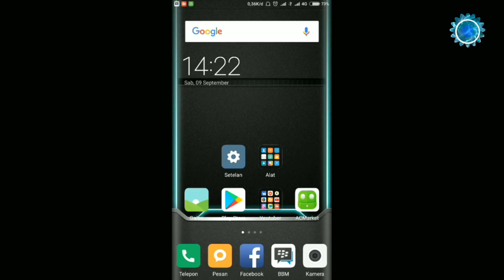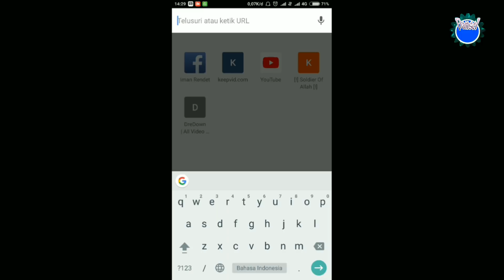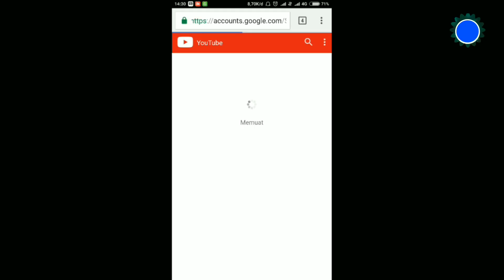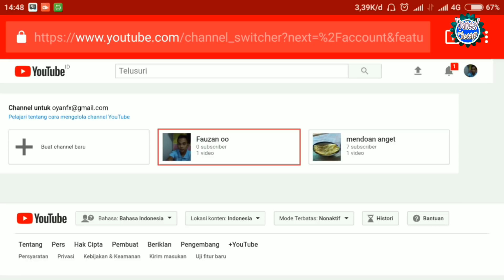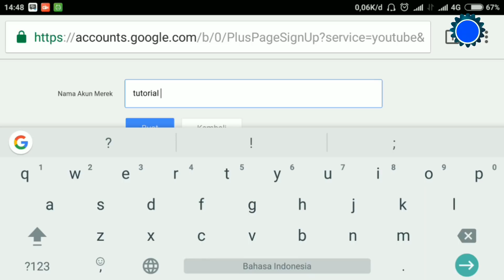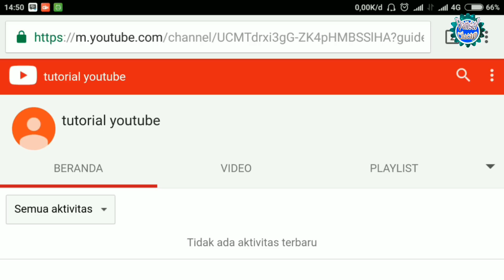Cara Membuat Akun dan Channel Youtube di Android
Cara membuat channel youtube sebenarnya sangat gampang, bahkan Anda bisa menggunakan satu akun google untuk digunakan mendaftar lebih dari satu channel (banyak channel). Tetapi yang namanya pemula pasti butuh pengetahuan dulu, oleh karena itu saya membuat tutorial ini.
Caramembuat Akun youtube
Buka situs resmi youtube - Kemudian klik Sign In - Kemudian masuk menggunakan akun Google. Sudah selesai.
Oke, mudah kan untuk membuat akun youtube? Sekarang giliran membuat Channel YouTube, ikuti dan perhatikan dengan happy supaya kalian tidak lupa saat mempraktekan. Kalau saya biasanya suka lupa meskipun sudah dilakukan berulang kali.
Pertama, masuk ke akun youtube Anda, disini Anda sudah memiliki channel bawaan yang namanya sesuai dengan nama Anda di google.
kemudian klik icon channel Anda yang berada di pojok kanan atas (biasanya ini berupa foto profil Anda di google plus)
Setelah itu akan muncul kilasan detail profil Anda. Kemudian klik icon gear yang berada di samping icon profil Anda.
Sekarang akan muncul laman dashboard atau ikhtisar, nah di laman ini Anda coba melihat teks paling bawah yang tertulis "Buat Saluran Baru" atau jika youtube Anda menggunakan bahasa inggris, berarti tulisannya adalah "Add New Channel".
Sudah ketemu tulisanya? jika sudah, sekarang klik tulisan itu. Setelah Anda mengeklik maka akan muncul laman baru, Nah disini adalah tempat untuk membuat channel youtube Anda Selamat channel Anda berhasil dibuat.
Tonton juga cara upload/unggah video ke youtube